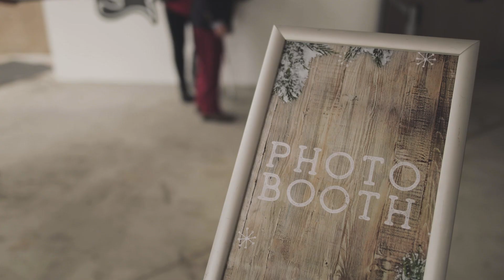Christmas At Seacoast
You are invited to experience Christmas at Seacoast as we celebrate the birth of Jesus with music, candle-lighting, and some fun!

Locations:

Asheville, NC
Columbia, SC
Conway, SC
Greenville, SC
Irmo, SC
James Island, SC
Johns Island, SC
Manning, SC
McClellanville, SC
Mount Pleasant, SC
North Charleston, SC
Summerville, SC
West Ashley, SC